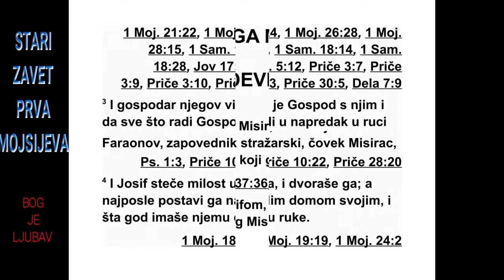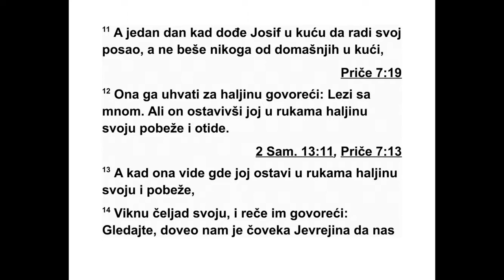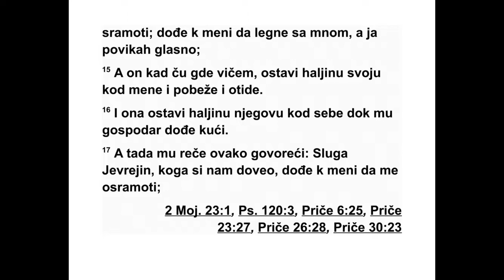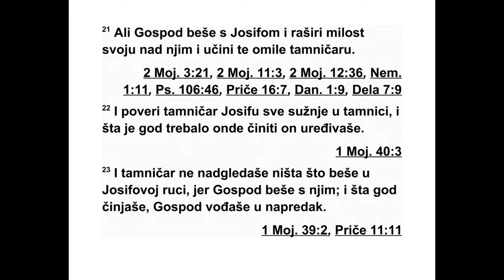PRVA KNJIGA MOJSIJEVA TRIDESETDEVETA GLAVA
39 Јосиф је био одведен у Египат. Егип -
ћа нин Петефрије, фараонов дворанин и за -
по ведник телесне страже, купио га је из ру -
ку Ис маилаца који су га одвели тамо. 2 Али
Гос под је био с Јосифом, тако да је он у
свему имао успеха и имао је одређене одговорности
у дому свог господара, Египћа ни -
на. 3 Ње гов господар је видео да је Господ
с њим и да му Господ даје успех у свему што
ради својим рукама.
4 Јосиф је стицао наклоност у очима свог
господара и увек га је служио, тако да га је
он поставио над својим домом, и све што је
имао дао је њему у руке. 5 Откад га је поставио
над својим домом и над свим што је
имао, Господ је због Јосифа благосиљао дом
тог Египћа нина. Господњи благослов био је
над свим што је он имао у дому и у пољу. 6
На крају је све што је имао препустио у Јо -
сифове руке, и није се бринуо ни за шта што
је имао осим за хлеб који је јео. А Јосиф је
израстао у младића лепог стаса и лепог ли -
ца. 7 После неког времена жена његовог го -
с подара бацила је око на Јосифа и рекла му:
„Лези са мном.” 8 Али он то није хтео, већ је
рекао жени свог господара: „Мој господар се
не брине ни за шта у свом дому, и све што
има дао је мени у руке. 9 У овом дому нико
није већи од мене, и он ми није ускратио
ништа, осим тебе, јер си му ти же на. Како
бих онда могао да учиним тако ве лико зло и
да згрешим Богу?”
10 Она је тако из дана у дан наговарала
Јосифа, али он није пристао да легне с њом,
1. МОЈСИЈЕВА 38,8 - 39,10 34
*38,29 „Фарес” значи „пробијање”.
нити да се задржава код ње. 11 Али једног
дана он је као и обично ушао у кућу да ура -
ди свој посао, а унутра није било никога од
укућана. 12 Тада га је она ухватила за хаљину
и рекла: „Лези са мном!” Али он јој се отр -
гао, оставио своју хаљину у њеној руци и по -
бегао напоље. 13 Када је видела да је он ос -
тавио своју хаљину у њеној руци и побегао
напоље, 14 дозвала је укућане и рекла им:
„Гле, довео нам је овог човека Јеврејина да
нам се подсмева. Он је дошао код мене да
легне са мном, али ја сам викала из свег гла -
са. 15 А кад је чуо како вичем, оставио је
сво ју хаљину поред мене и побегао напоље.”
16 Она је држала његову хаљину поред себе
док његов господар није дошао кући.
17 Онда му је овако рекла: „Онај слуга Је -
врејин кога си нам довео, дошао је код мене
да ми се подсмева. 18 А кад сам почела да
вичем, оставио је своју хаљину поред мене и
побегао напоље.” 19 Када је његов господар
чуо речи своје жене, која је рекла: „То и то
ми је учинио твој слуга”, жестоко се разгневио.
20 Тада је Јосифов господар узео Јо си -
фа и бацио га у затвор, тамо где су били за -
творени цареви затвореници, и он је тамо
ос тао.
21 Али Господ је и даље био с Јосифом и
био је према њему милостив па му је дао да
на ђе милост у очима управитеља затвора.
22 Зато је управитељ затвора предао у Јо -
сифове руке све затворенике који су били у
затвору, и он је био одговоран за све послове
које су они тамо обављали. 23 Управитељ
затвора није више надгледао баш ништа што
је било у његовим рукама, јер је Господ био
с Јосифом и Господ му је давао успех у свему
што је радио.